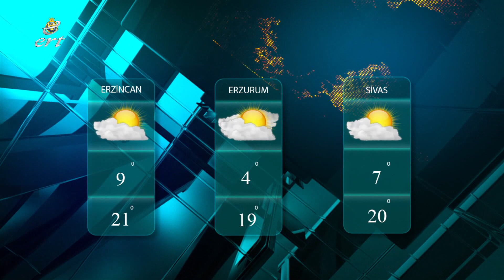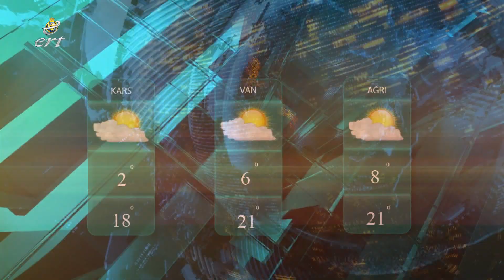30 11 2022 HABERLER